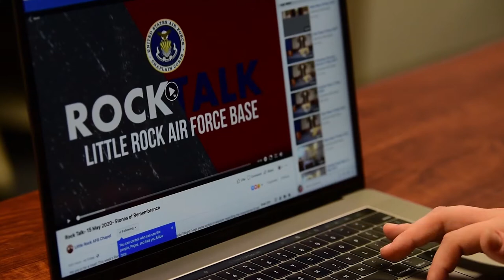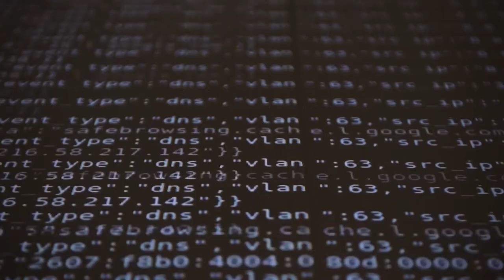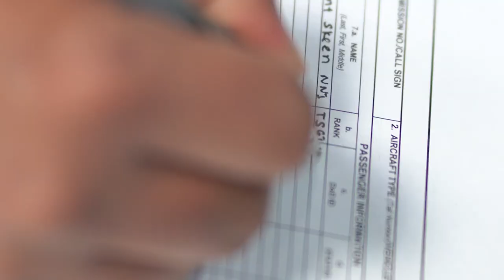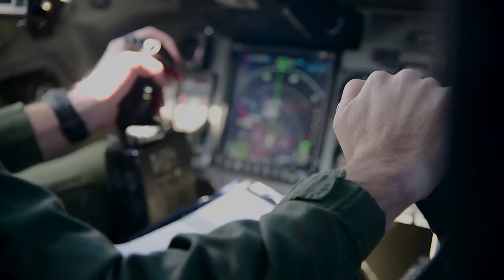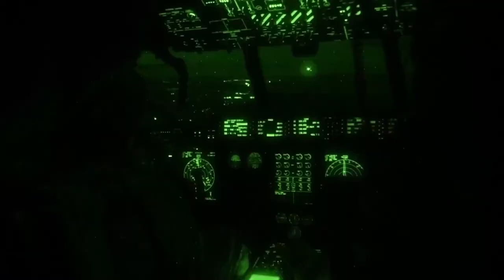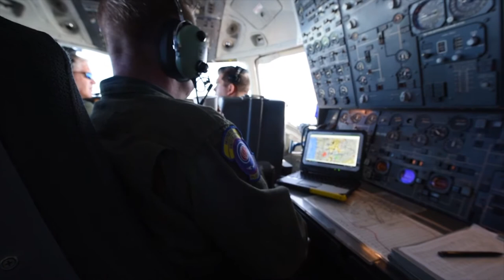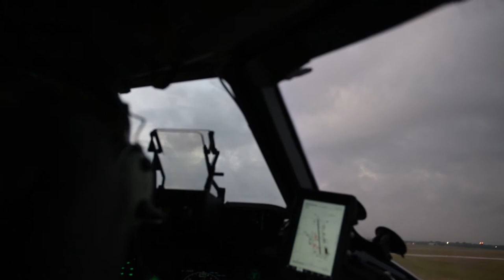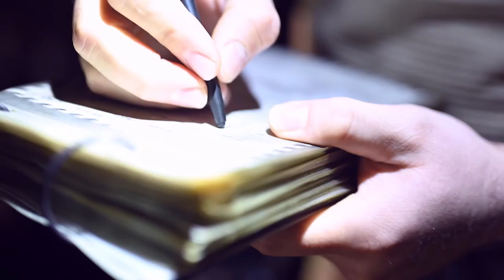AMC commander announces her command priorities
Gen. Jacqueline Van Ovost, commander of Air Combat Command, and Chief Master Sgt. Brian Kruzelnick, ACC command chief, present the command’s new priorities: develop the force and advance warfighting capabilities to maximize full-spectrum readiness and generate the credible capacity required to project the Joint Force and ensure strategic deterrence.